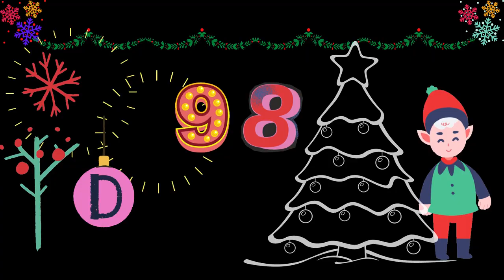98 Days Before Christmas 2021